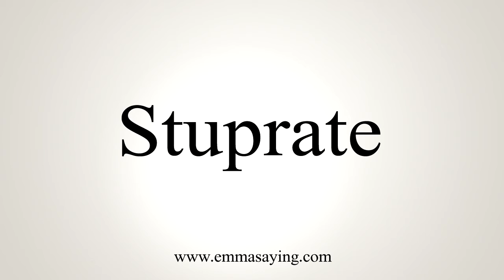How To Say Stuprate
Learn how to say Stuprate with EmmaSaying free pronunciation tutorials.